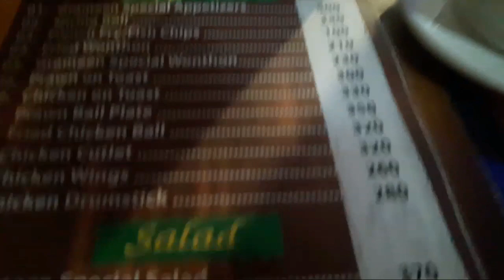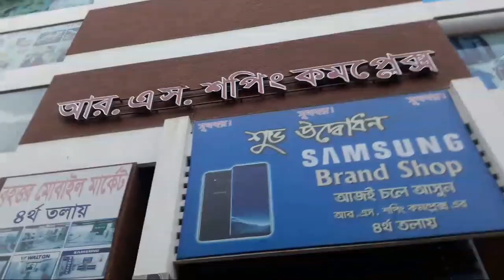Bangladeshi vlogger shila hashan||গতকাল বিকাল বেলা কেন আমি বাইরে গেলাম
thai suop ta amr onek prio. khub valo lagy khety. tai choly gelam khaouar jonno. r sathy kisu shopping  korlam ..